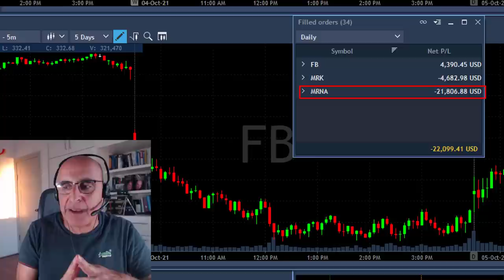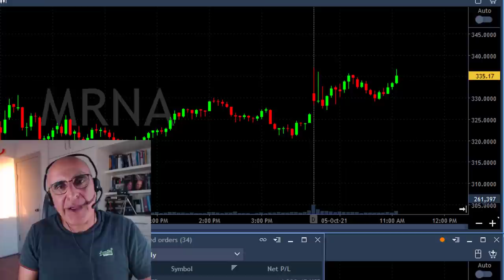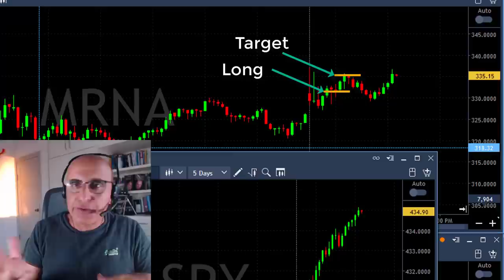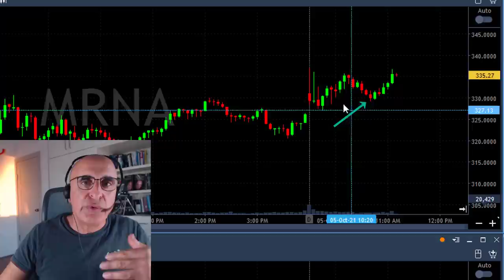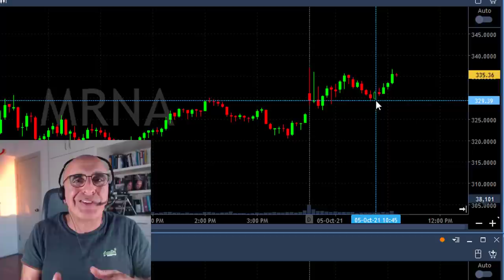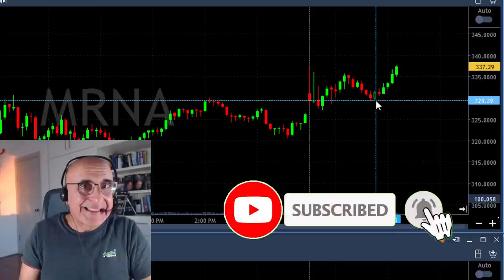I LOST $22,000 IN 2 HOURS! NO PLAN...!? $FB, $MRNA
Live Day Trading Stocks - How I lost $22,000 trading FB, MRK and MRNA. Meir Barak live trading on October 05th 2021.

Huge Discounts! Join Tradenet's “Intro” Package For Just $333
For a Limited Time, Receive a Special Session with Meir Barak!